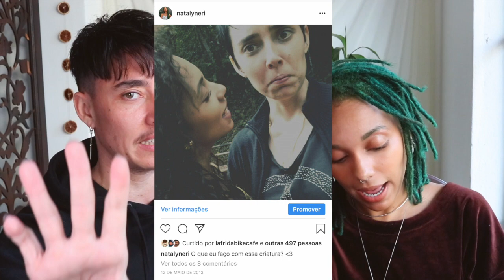5 ANOS À DISTÂNCIA X 1 ANO MORANDO JUNTOS feat. Jonas Maria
Sigam o Jonas porque ele merece depois de toda essa desenvoltura no vídeo! Quem te viu quem te vê (quem lembra dos primeiros vídeos?) isso se chama a magia da aromaterapia. Sigam o Jonas, gente